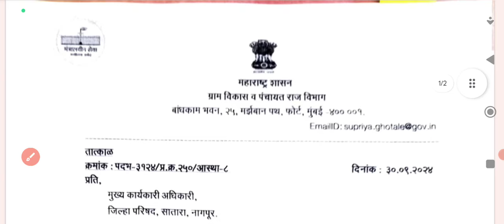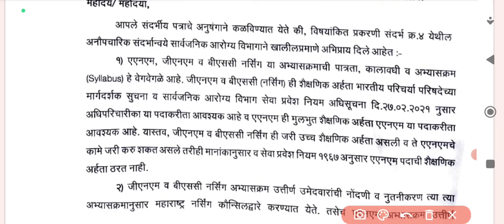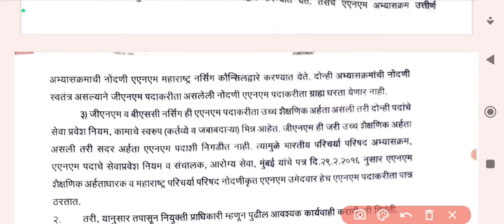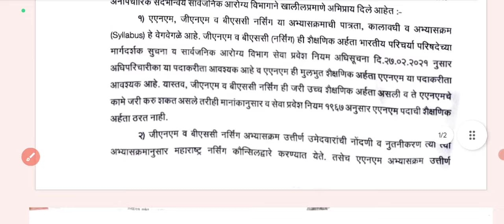आरोग्य सेवक महिला पदाच्या शैक्षणिक अर्हते संदर्भात नवीन प्रसिद्ध पत्रक आले||arogyasevika anm gnm🛑🛑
जिल्हा परिषद भरती 2024|| आरोग्य सेवक महिला पदाच्या शैक्षणिक अहर्ता संदर्भात नवीन प्रसिद्धी पत्रक आले||Zilhaparishad bharti news update||zilhaparishad arogya sevika bharti new update today||

जिल्हा परिषद भरती 2024|| आरोग्य सेवक महिला पदाची अंतिम निवड यादी जाहीर|| आरोग्य सेविका अंतिम नियुक्ती संदर्भात अपडेट|| आरोग्य सेविका समुपदेशन करिता बोलाविण्यात आले||Zilhaparishad arogya sevika bharti update||zp joining order update||

जिल्हा परिषद भरती 2024|| माजी सैनिक जागा कन्वर्ट होतील का||zilhaparishad bharti ex_armyman Post  update|| जिल्हा परिषद भरती 2024 संदर्भात अपडेट||

जिल्हा परिषद भरती 2024|| आरोग्य सेवक महिला, आरोग्य सेवक पुरुष 40%, ग्रामसेवक या पदाची अंतिम निवड यादी प्रसिद्ध|| लातूर जिल्हा परिषद अंतर्गत अपडेट आली||Zp bharti final selection list update||

आरोग्य सेवक महिला ANM|| या पदासाठी GNM तसेच BSC Nursing Candidate घेणार का पहा||zpbhartiupdate 🛑🛑🛑🛑

जिल्हा परिषद भरती 2024|| कागदपत्रे पडताळणी नंतरची अंतिम निवड यादी प्रसिद्ध|| या जिल्हा परिषद अंतर्गत अपडेट आली||zilhaparishad bharti final selection list after document verification||

Sangli Zilhaparishad update

आरोग्य सेवक महिला पदाची अंतिम निवड यादी जाहीर|| जिल्हा परिषद भरती 2024||zilhaparishad bharti update||zp bharti new update today||

धाराशिव जिल्हा परिषद अपडेट

🛑 अमरावती जिल्हा परिषद अपडेट

🛑 हिंगोली जिल्हा परिषद अपडेट

🛑 यवतमाळ जिल्हा परिषद अपडेट

🛑 सातारा जिल्हा परिषद अपडेट

🛑 नांदेड जिल्हा परिषद अपडेट

🛑 लातूर जिल्हा परिषद अपडेट

🛑 सांगली जिल्हा परिषद अपडेट

🛑 नाशिक जिल्हा परिषद अपडेट

zilhaparishad bharti 2024
zilhaparishad bharti document verification schedule update
zp gramsevak bharti document verification update
zp arogya sevika document verification update
zp arogya sevak document verification update
arogya sevika document verification update
arogya sevak document verification update
gramsevak document verification update
zp bharti update
zp document📃 verification process of
zp document verification process latest news update
zp document verification schedule update
zp gramsevak document verification schedule update
Arogya vibhag recruitment update
arogya sevika recruitment update
arogya vibhag latest news update
health department recruitment update
arogya vibhag new vacancies update
arogya vibhag bharti latest news update

Zilhaparishad bharti 2024
arogya sevika final selection list update
dharashiv zp arogya sevika final selection list update
arogya sevika bharti update
arogya sevak selection list update
arogya vibhag new recruitment update
arogya vibhag final selection list update
dmer new recruitment update
dmer bharti update
dmer staff nurse recruitment update
dmer new advertisement update
staff nurse bharti update
arogya vibhag new update
arogya vibhag new result update
arogya sevak final selection update